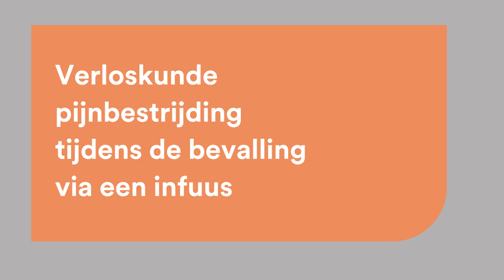Pijnbestrijding tijdens de bevalling via een infuus